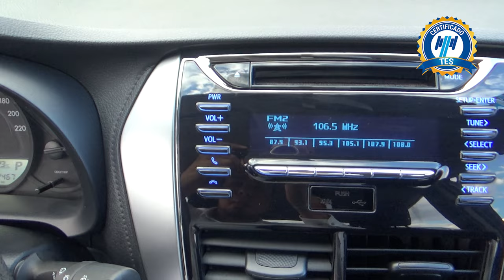Toyota / Yaris / 2019 - 17173